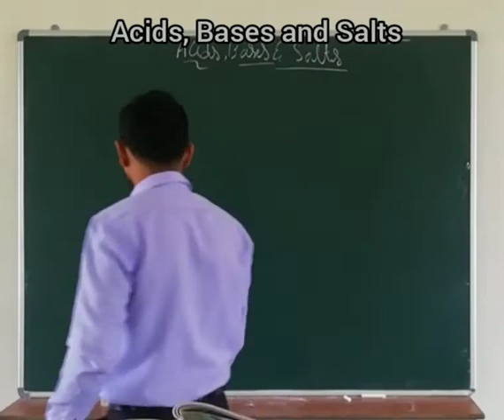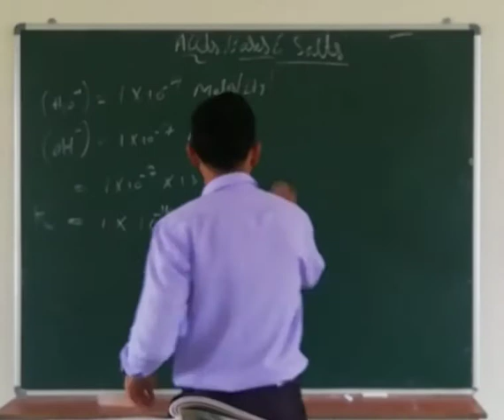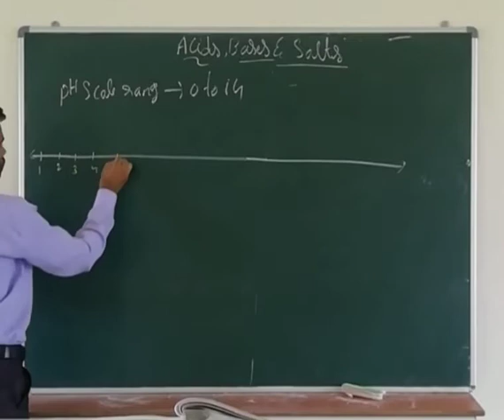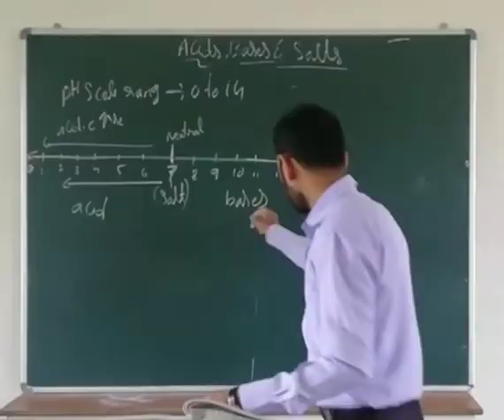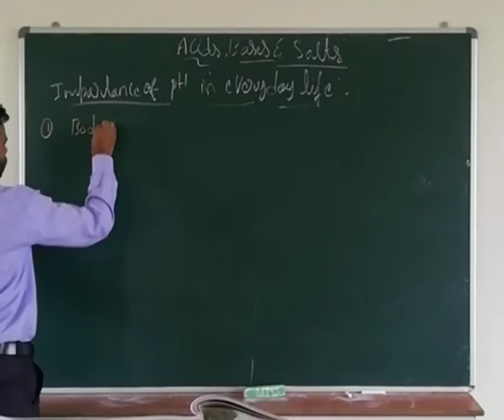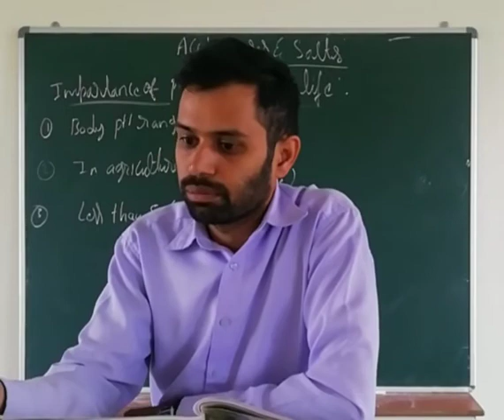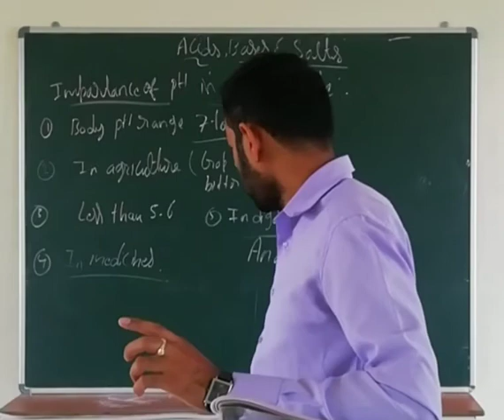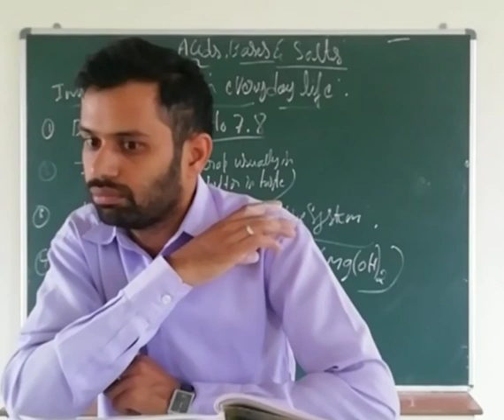Acids, Bases & Salts -Part 7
ICSE Grade 10 Chemistry